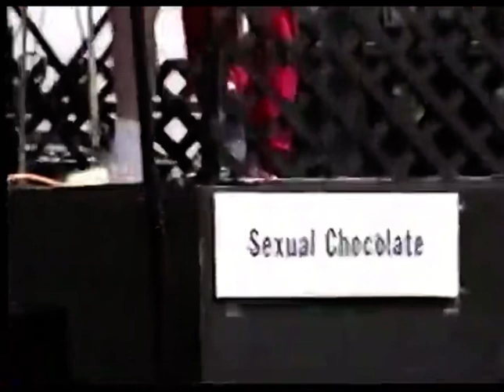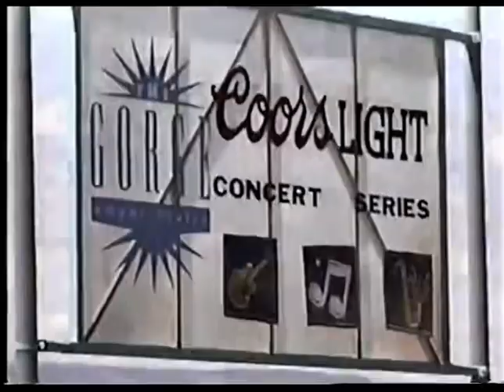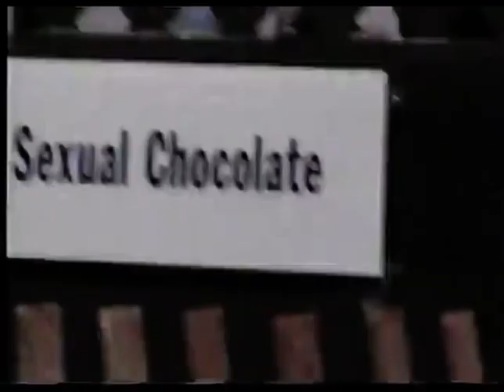Sexual Chocolate 7-17-1999 at the Gorge Amphitheater, WA - 3rd stage - Headliner Dave Matthews Band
“Sexual Chocolate” -  8 piece funk Band from Ellensburg, Washington live on the third stage at the Dave Matthews Band concert at the Gorge Amphitheater, WA 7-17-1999.  Long lost video...

The Band:
Allen Rendell - Sax, Vocals
Tim O'Donnell - Keyboards, Vocals
Dave Feddock - Guitar
Justin Gibbens - Bass
Randy Fox  - Drums
Rodney Turner - Percussion, Vocals
Derek Cour - Trombone
Koz Morioka - Trumpet

BRINGING YOU THE FUNK!!